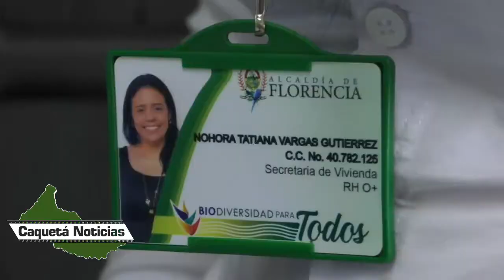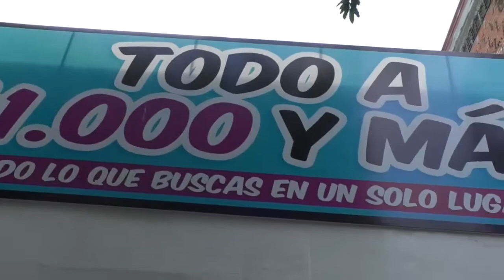Caquetà Noticias 28 9 2020 Alcaldia realizara Legalizaciòn de Acentamientos este año en Florencia